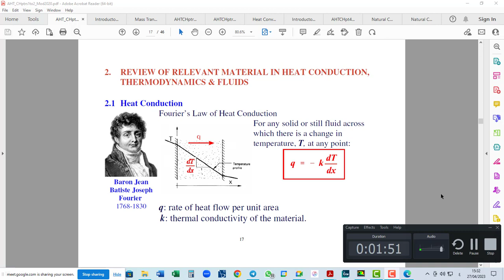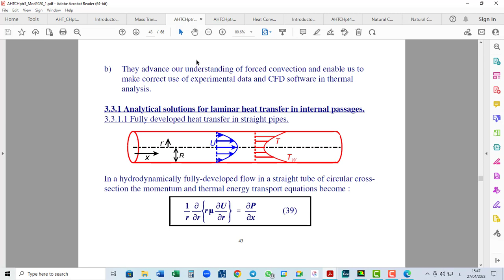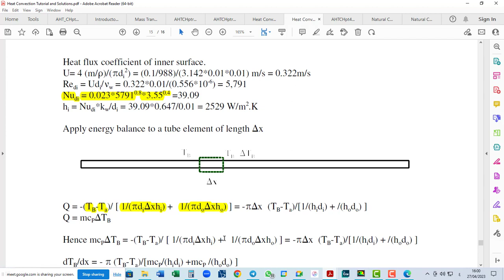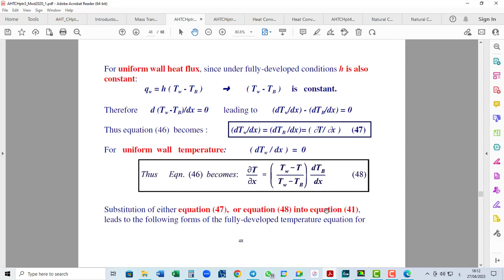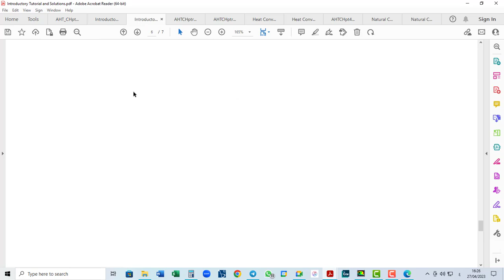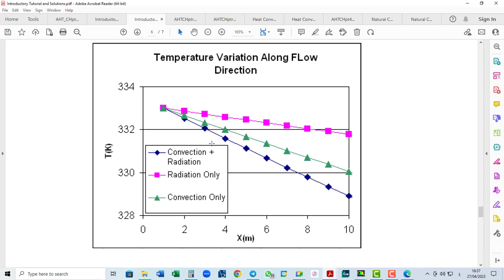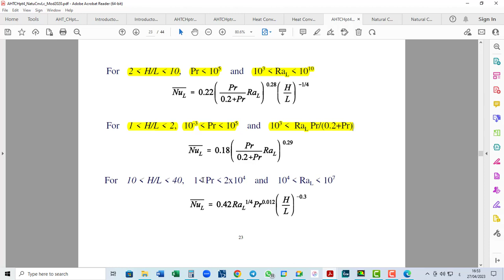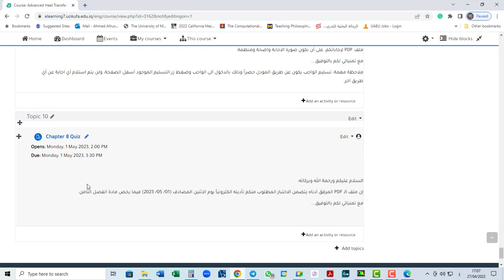(Advanced Heat Transfer II, Review of Chapters (1 to 4